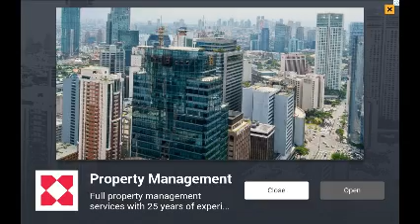V23 The Polus Outpost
Playing in the map Polus from AmonG Us